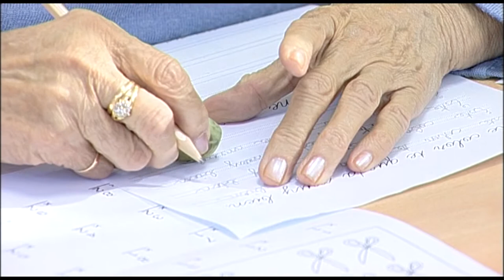Enfermería en la Llar del Jubilats de Llíria | Cecova TV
En Llíria hemos encontrado a una enfermera que revoluciona a la población jubilada. Les da clases de matemáticas, lengua y literatura, dibujo o geografía. También imparte gimnasia y les anima a que desarrollen su potencial. Ejercicios que ayudan a prevenir el avance de enfermedades como el Alzheimer y que les aporta ilusión por seguir haciendo y aprendiendo cosas, lo que se traduce en menos medicación y mayor autocuidado.